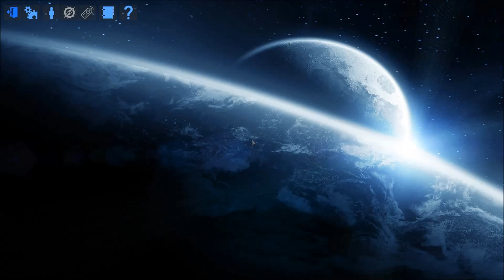Let's Play Empyrion Galactic Survival Pre Alpha 2.2.4 #18 - Mayday Mayday!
Empyrion features space & planetary exploration, building & construction, mining & resource gathering, survival, crafting, as well as space & land combats. Using the Unity 3D engine, Empyrion uniquely combines elements from space simulations, construction games, survival games and ego-shooters. The game is currently under development by Eleon Game Studios.
The procedurally generated, vast galaxy features endless space, asteroids, planets, and fierce enemies. Empyrion is about building and survival in this hostile galaxy. You can build everything out of blocks and building parts like in Minecraft: large starships, small spaceships, space and planetary stations, as well as facilities such as mining robots and solar panels.
Your mobile home base is a self-created starship (your mothership) that is able to fly from planet to planet and warp between solar systems. To access and explore a planet, you build one or several, small spaceships that can enter the planet’s orbit and land on the planet’s surface. Equip your mothership and spaceships with weapons to defend yourself against other players and NPC enemies.
For building and construction, you must gather and mine resources. You will find these resources on planets and asteroids. Empyrion features several planet types such as desert, ice, lava, barren, oceanic, temperate and gas planets. Each of them is different and has its own characteristics and potentially unforgiving conditions. To survive, you have to adapt to a planet’s unique environment. Initially, you face an uncharted universe with only basic information about the planets, their resources, and (potentially dangerous) life forms. Before your first landing on a planet, you will not know exactly what awaits you – be prepared for any surprise.